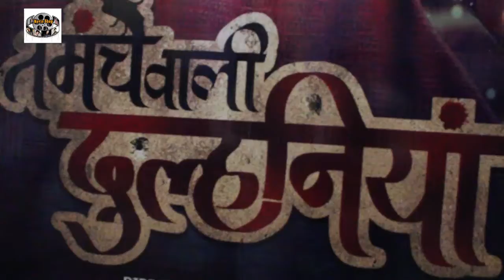Tamanche Wali Dulhaniyan Hindi Movie Mahurat 2017 With Director And Producer